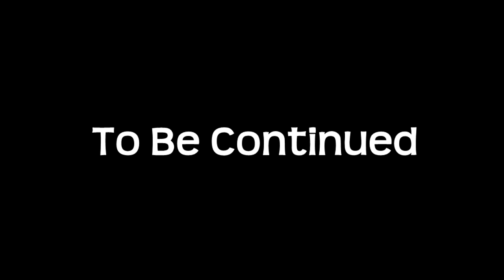Dana Plays: Machinarum Episode 2- Tedious puzzles are Tedious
The first two parts are kinda boring, the third episode is always where it's at. And by then, all technical issues are fixed.

Please comment. Feedback is always appreciated.